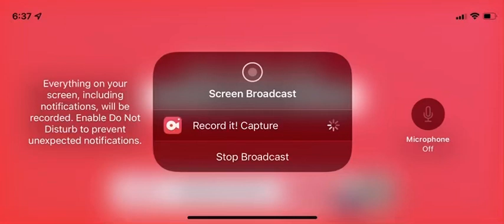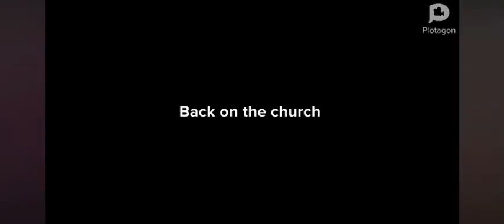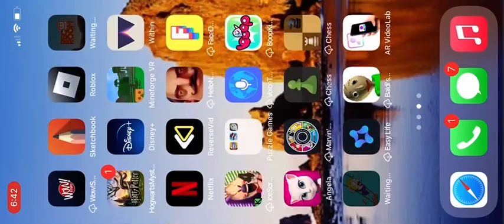￼ Disney 100 ￼jzo6etr Ever after even like tangled ever after￼